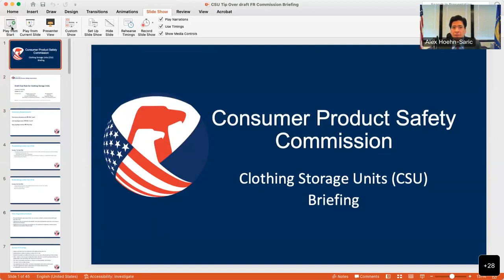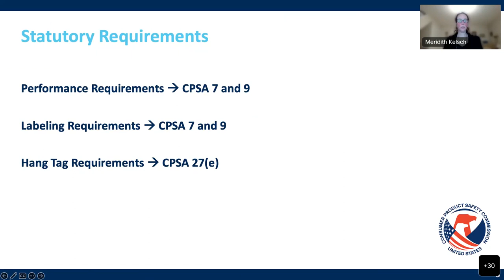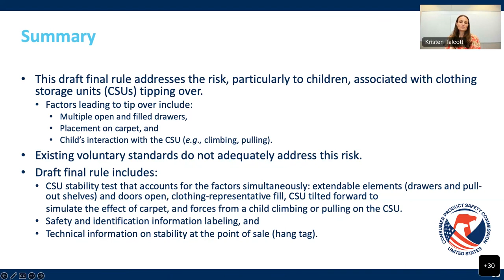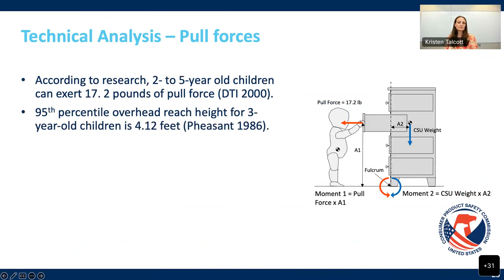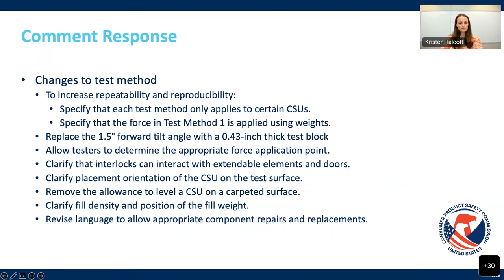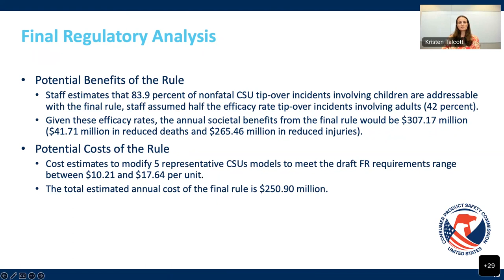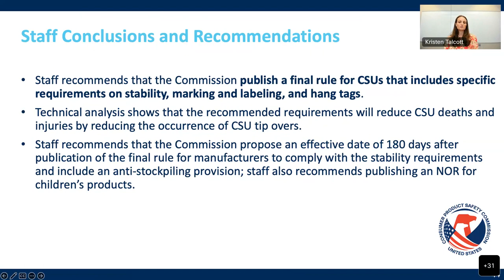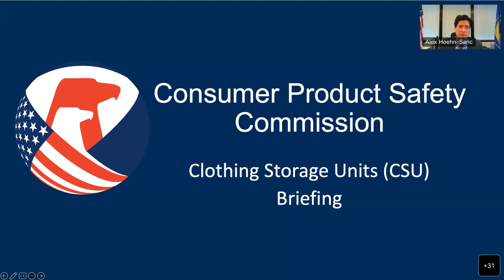CPSC Commission Meeting | Briefing Matter: Final Rule: Safety Standard for Clothing Storage Units